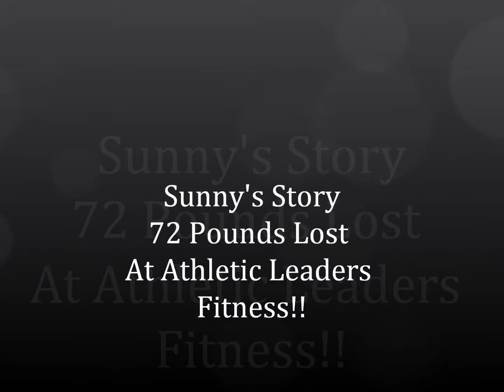72 Pounds Lost At Athletic Leaders Fitness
Sunny has transforms his body and his life at Athletic Leaders Fitness.  He lost over 70 pounds and he is in the best shape of his life, for more infomation on how to get started go